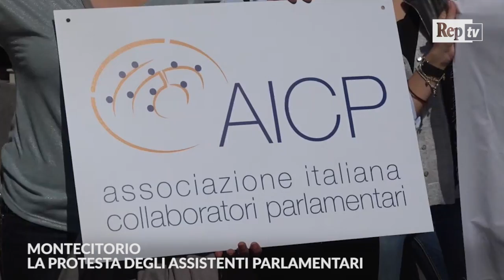Assistenti parlamentari, Boldrini incontra Federica: "Hai fatto la cosa giusta"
Laura Boldrini ha incontrato a Montecitorio Federica B., la collaboratrice parlamentare che, con la denuncia del suo caso, ha riportato alla ribalta lo scandalo degli assistenti parlamentari sfruttati e malpagati. "Devi essere orgogliosa di quello che hai fatto, hai dimostrato che non abbassi la testa di fronte alle ingiustizie", ha detto la presidente della Camera."Spero che ora si riesca a fare qualcosa di buono per tutti. Io avevo già proposto che il rapporto di lavoro fosse gestito dalla Camera e non dai singoli parlamentari. Ora spero di risolvere in questa legislatura in modo da poterlo mettere a bilancio per la prossima", ha aggiunto Boldrini